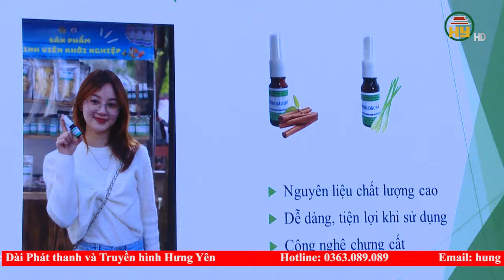50 dự án tham gia Cuộc thi khởi nghiệp đổi mới sáng tạo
Hưng Yên TV | Sáng 7/5, Ban Tổ chức cuộc thi khởi nghiệp đổi mới sáng tạo tỉnh Hưng Yên tổ chức Lễ khai mạc vòng chung kết cuộc thi Khởi nghiệp đổi mới sáng tạo tỉnh Hưng Yên năm 2024. Kết quả có 50 hồ sơ đủ điều kiện tham gia vòng chung kết.
Địa chỉ: 164 Nguyễn Văn Linh, thành phố Hưng Yên, tỉnh Hưng Yên
Tiktok: Truyền hình Hưng Yên
Facebook: Đài Phát thanh và Truyền hình Hưng Yên
Zalo: Đài PTTH Hưng Yên